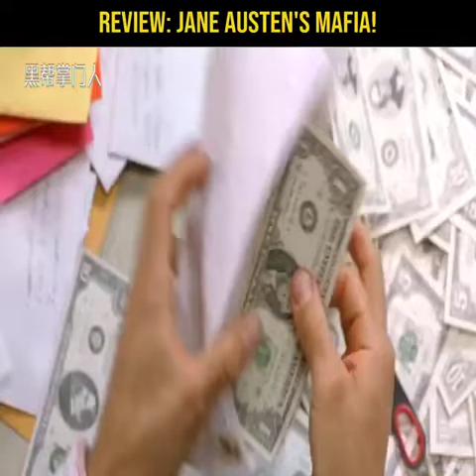Review Jane Austen's Mafia